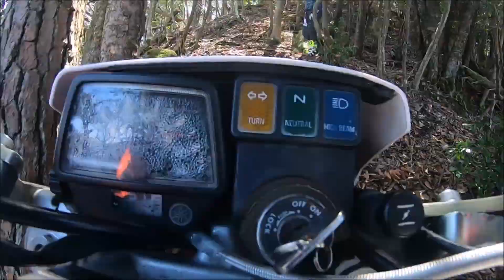2022 03 27岡山のヤバい人達に遊んでもらった（午前の部）②